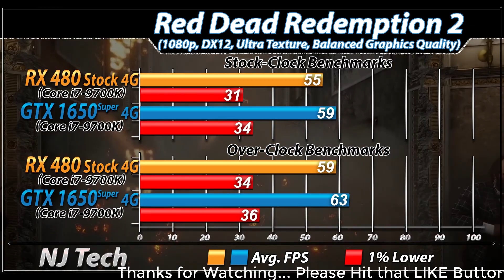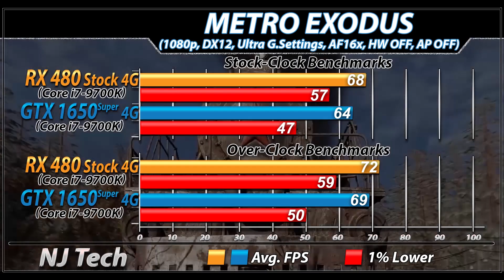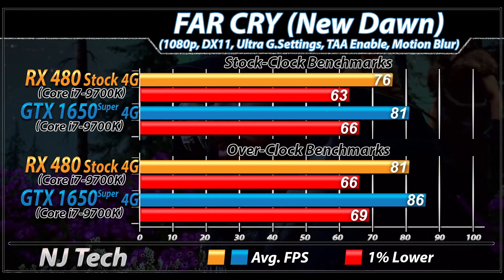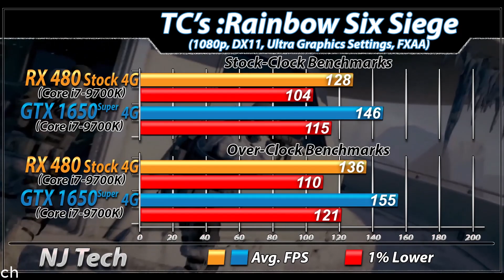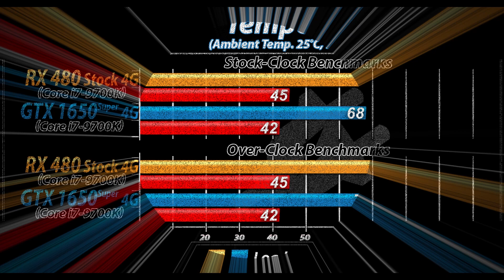RX 480 Vs. GTX 1650 Super | Stock and Overclock | New Games Benchmarks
In this Video I'll Show You Gaming Benchmarks of AMD RX 480 4GB Vs. Nvidia GTX 1650 Super (Both Paired with Core i7-9700K)

System Specs :

16GB DDR4 RAM @ 3200MHz

MSI RX 480 4GB ARMOR
(Adrenalin Edition 20.2.1)
MSI GTX 1650 Super Gaming X

1080p Gaming Test :

Star Wars Jedi: Fallen Order
Detroit: Become Human
Need For Speed: Heat
Gears5
Control
Wolfenstein Youngblood
Rage 2
Apex Legends
Metro Exodus
Resident Evil 2 Remake
Battlefield 5
Hitman 2

Also Watch-